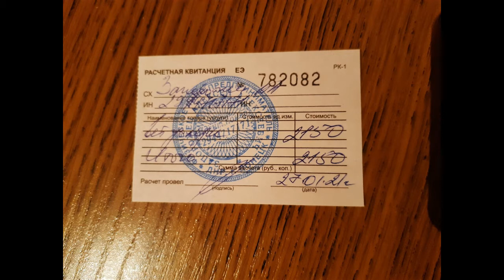Симба и Мотя: кошечки на один шаг ближе к своему счастью!)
Материал для ролика взят из статьи: "Кошечки Симба и Мотя: волонтер верит в счастье для них!)"